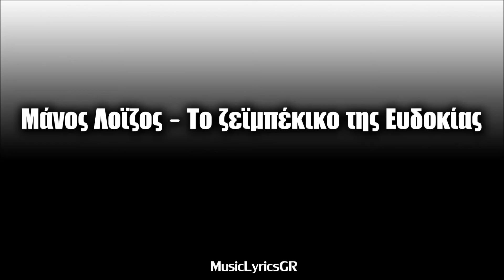Μάνος Λοϊζος - Το ζεϊμπέκικο της Ευδοκίας |HD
Μάνος Λοϊζος - Το ζεϊμπέκικο της Ευδοκίας